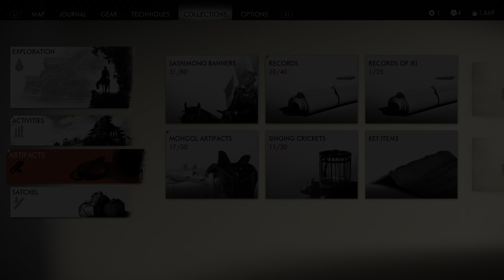Ghost of Tsushima Wit Young Dre 181